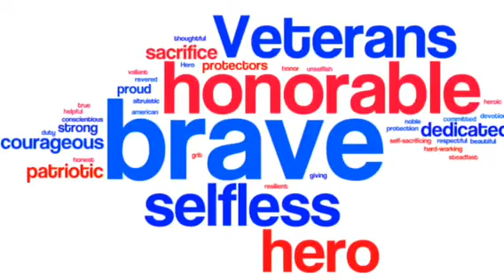Celebrating Veterans Day!